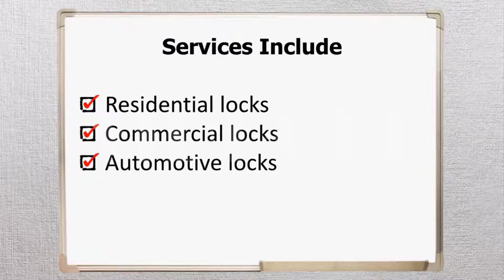LOCKSMITH Commercial 2d animated Promo Video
Looking for a Locksmith Promo Video to promote your business?

I will provide you a perfect Animated Locksmith or lock repair Video
focused on your business.

I have different types of locksmith VIDEOs:

Locksmith Short Ad
Locksmith Slideshow
Locksmith Whiteboard Animation

I Also Provide This Kinds of Locksmith Promo VIDE0s:

Automotive Locks
Car Locks
Duplicating Keys
Emergency Locks
Commercial Locks
Residential Locks
Locksmith Security for Home, Business & Office, And more.